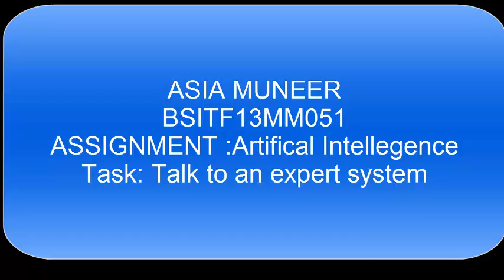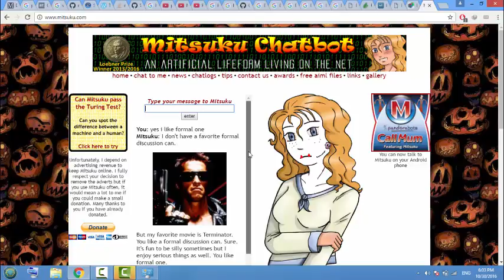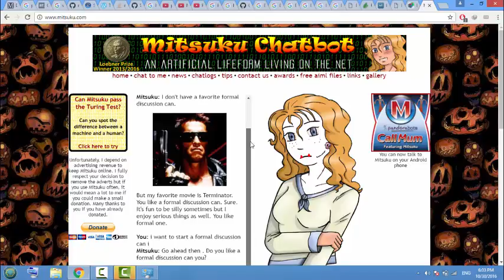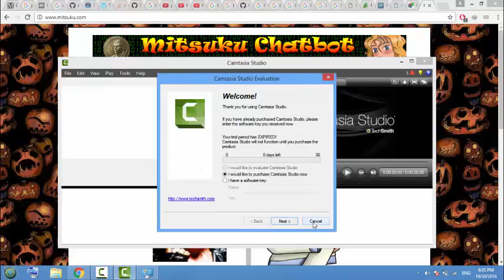Expert System Live Chatting - Chatting robot Works on Artificial Intellegence